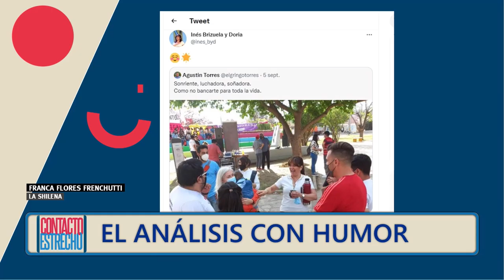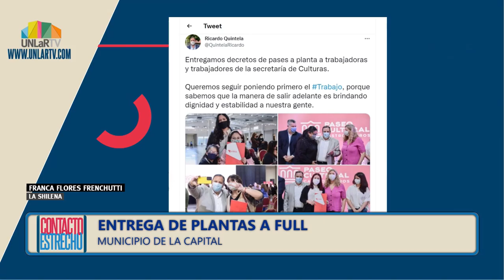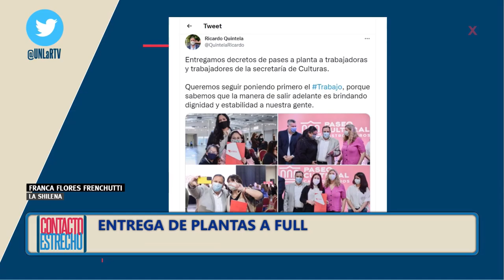La Shilena: dejá pasar un mal paso, no dejes pasar las PASO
Franca Flores Frenchutti repasa la entrega de plantas en tiempos de campaña, anticipa su voto del domingo y nos deja sus versos con humor.